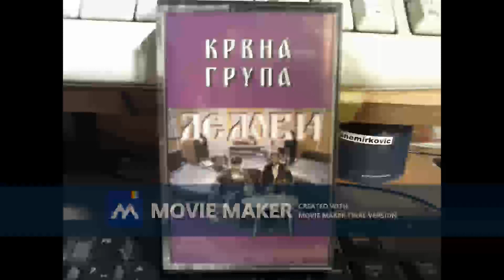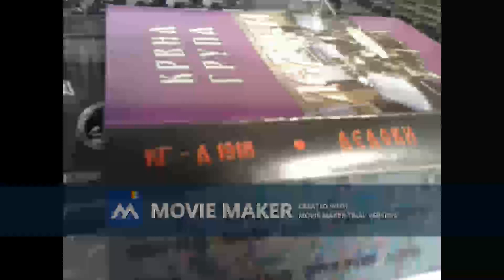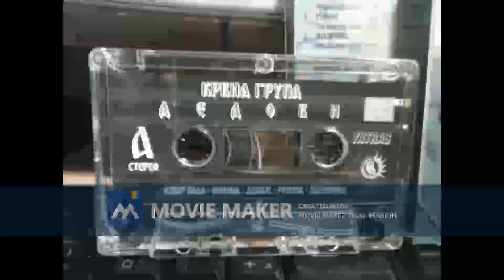KRVNA GRUPA Rumena 1996